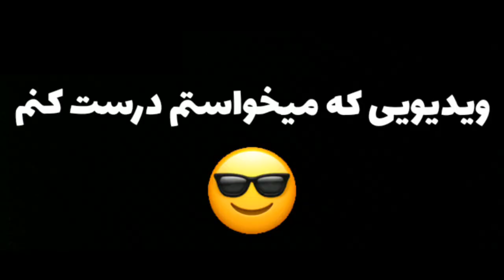من نوب هستم😎 | i'm noob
از اینکه تماشا کردید سپاسگذارم🌹

با لینک زیر سابسکرایب کنید

بچه لطفا برای حمایت از من کانال رو سابسکرایب کنید و آیکون زنگوله رو فعال کنید تا زود به زود براتون ویدیو بزارم و استفاده کنید .   شما با لایک و سابسکرایب‌ کانال ، من رو خیلی حمایت میکنید ❤